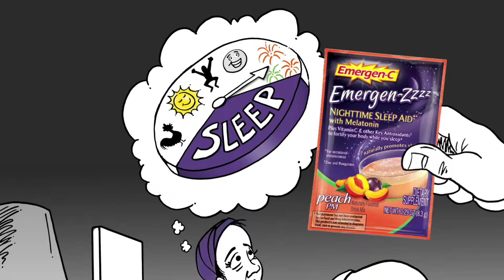BET Emergen Z - Quick Tips